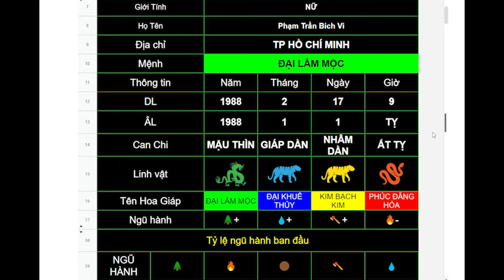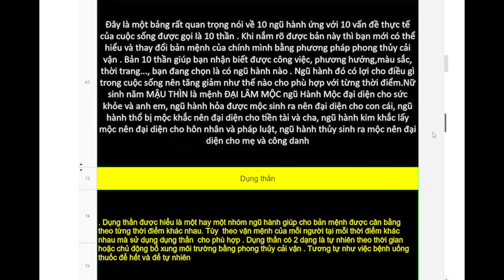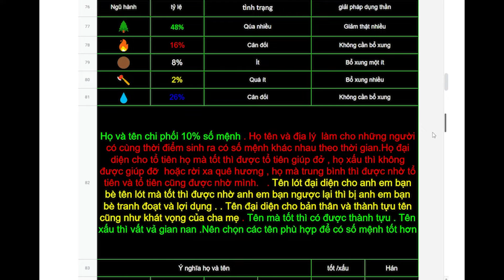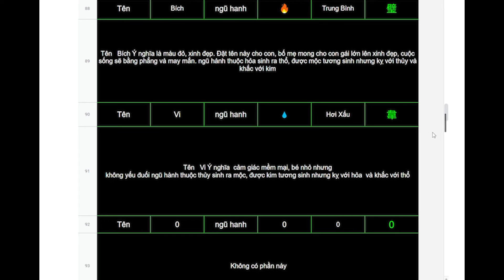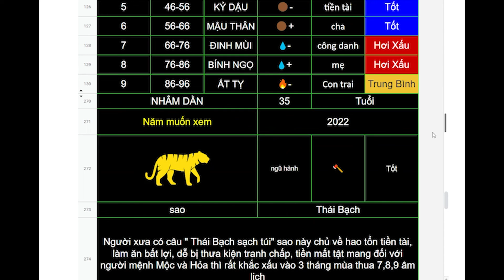Pham Tran Bich Vi